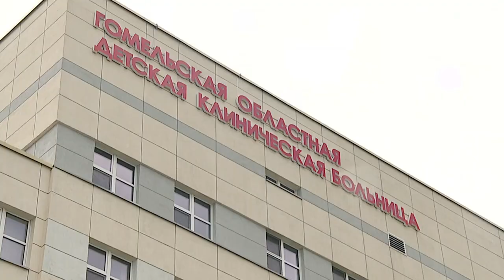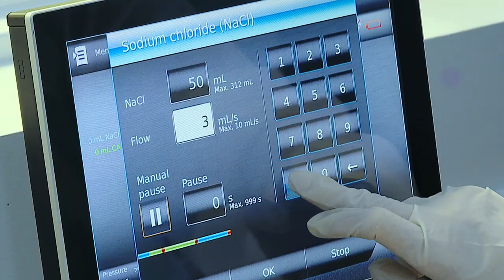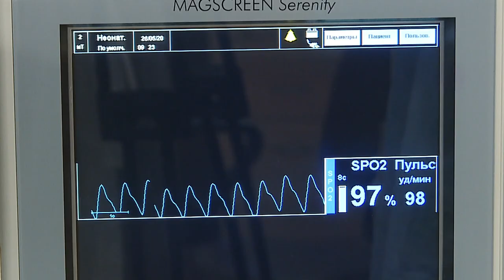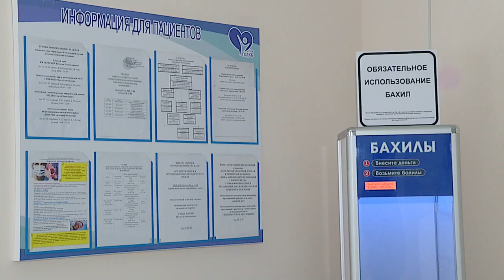01.06.2020 Диалог Великанова Т.Н.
Гость - Татьяна Николаевна Великанова, главный педиатр Гомельской области